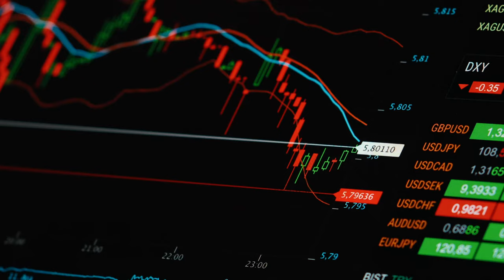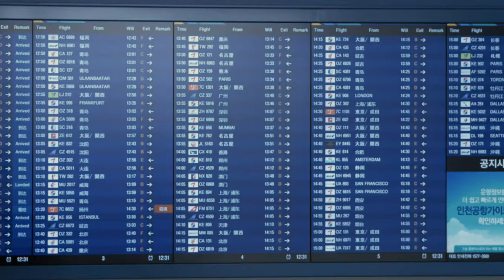Searching for Satoshi - Trailer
Who created Bitcoin?  What ideas lead to its manifestation?

This film is not about discovering the identity of Satoshi Nakamoto, but rather, what were the influences and real world forces that inspired them to create Bitcoin?